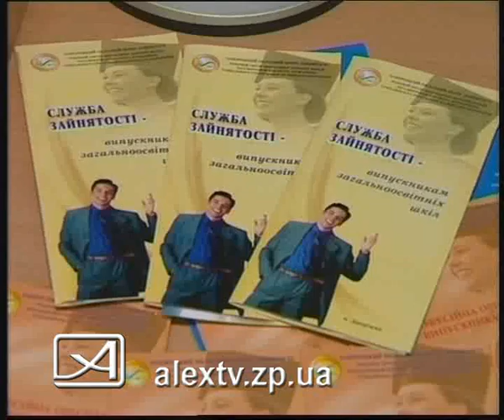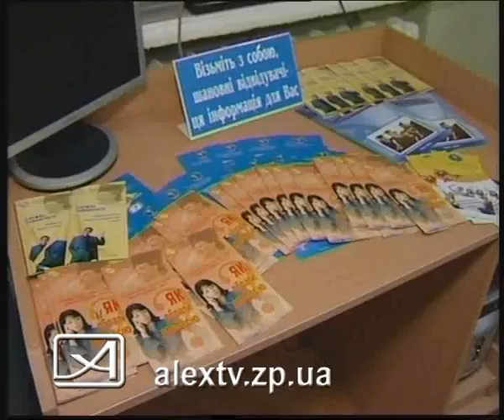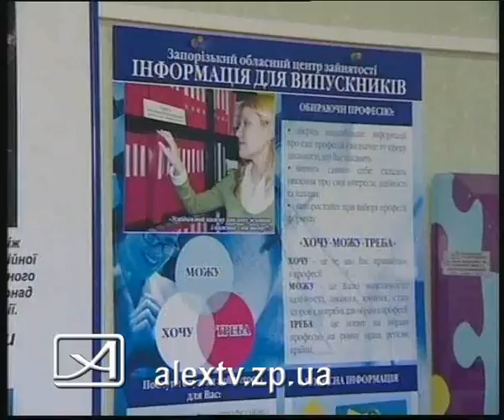02 09 10 кабинет